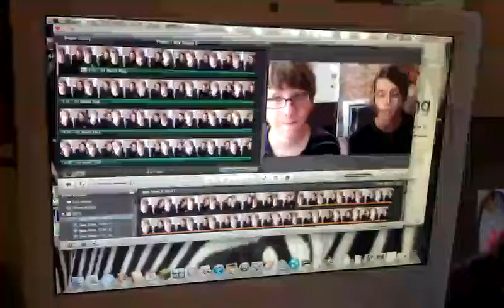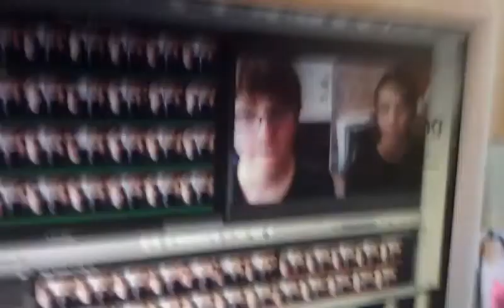Flag song fail